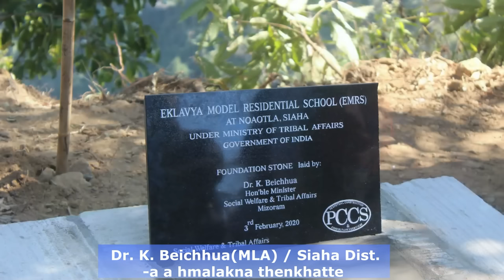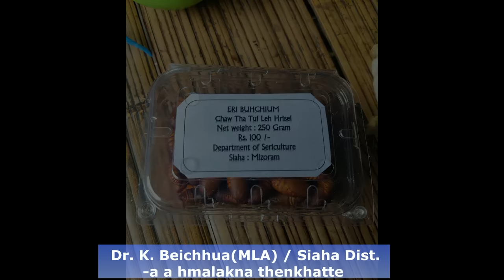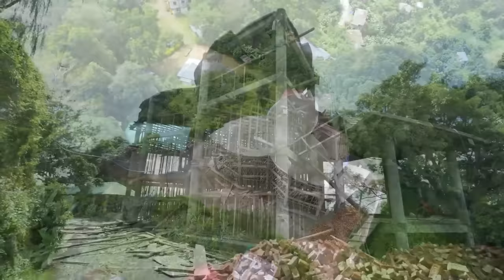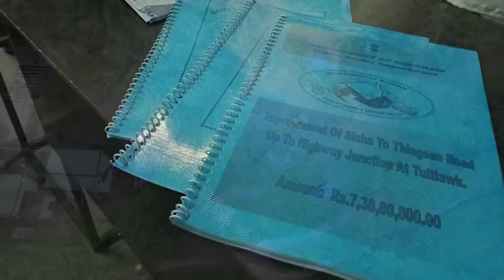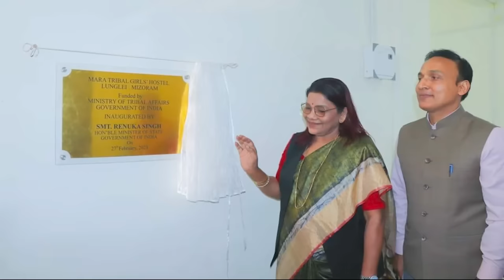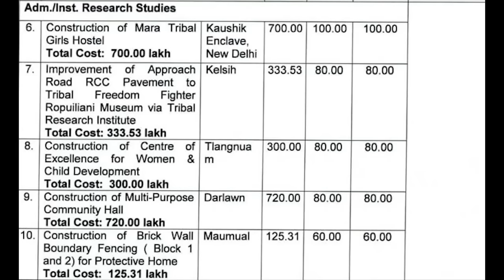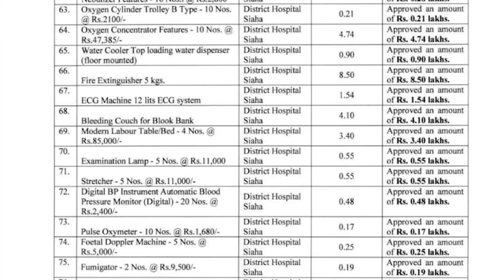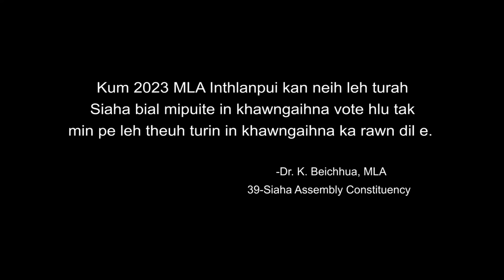MNF-in Minister a ṭanga an bân leh paih tâk Dr.K.Beichhua(MLA) hnathawh mawlh mai hi!